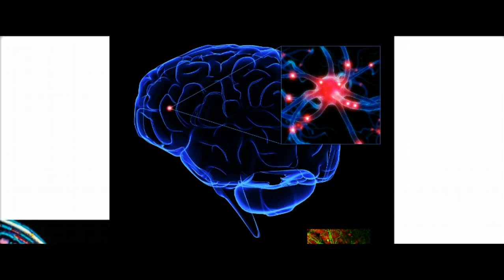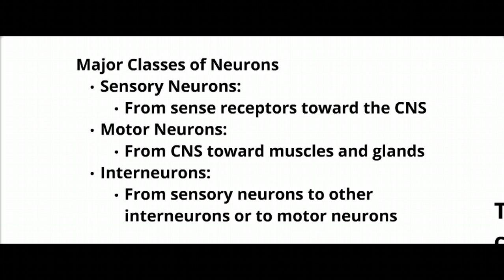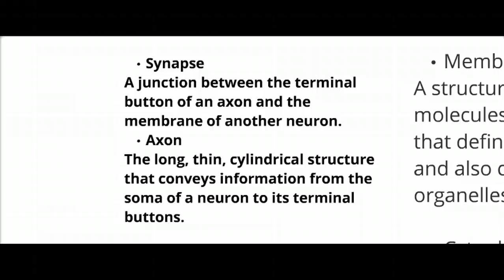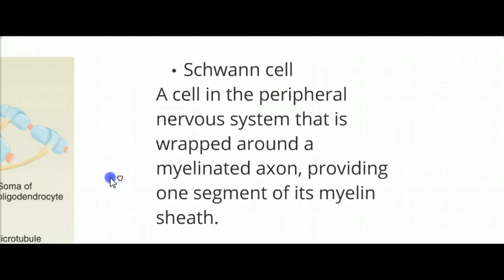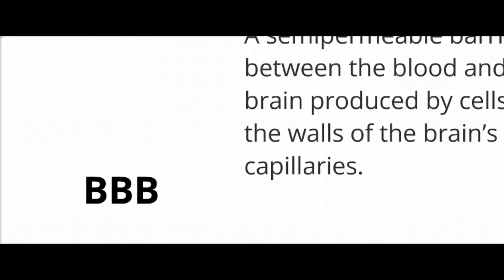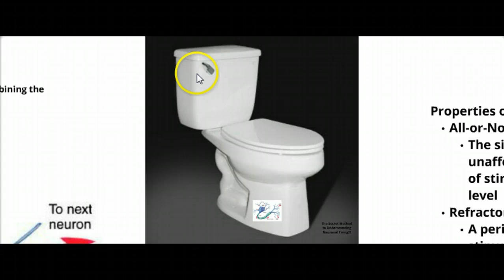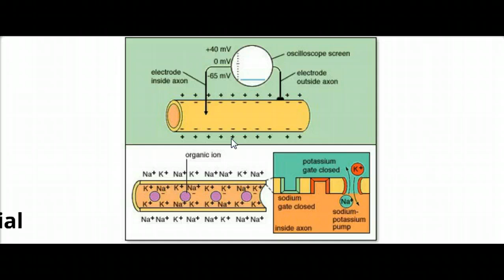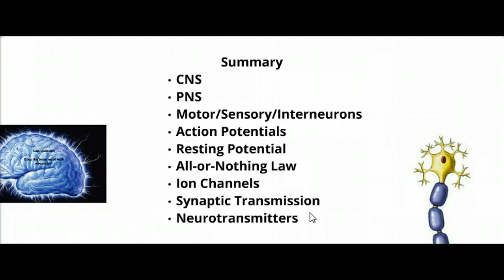The Biology of Behavior